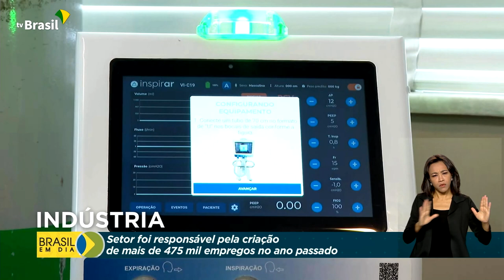Agenda do presidente | Dia da Indústria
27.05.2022 - Em Minas Gerais, o presidente Jair Bolsonaro participou de um evento que celebrou o Dia da Indústria.